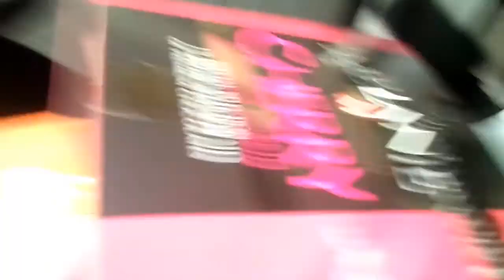OMG after four years of infertility we are finally pregnant | Life In General Vlogs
Hello my fiends on YouTube we have  amazing news after four years of infertility we are finally pregnant we are so excited to be  parents and happy. here is are fertility story from the begging very emotional and touching .  I hope u guys enjoy are story and see the new chapter in our life.